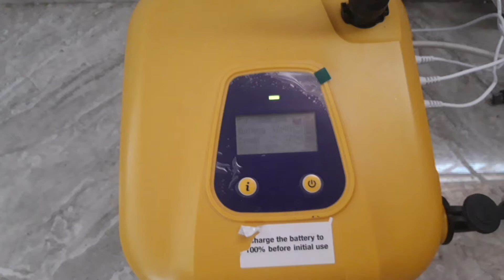ANY SOLUTION TO POWER GENERATION NIGERIA?| Electricity Crisis In Nigeria|I Am Going Solar At Home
nigeria obsolete electrical systems,
power outage in lagos today,solar power generator for home